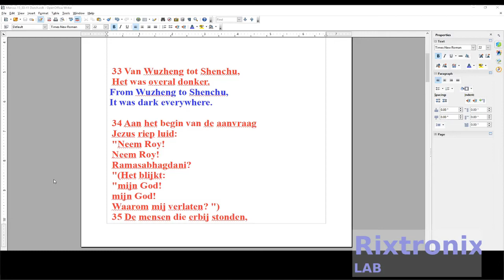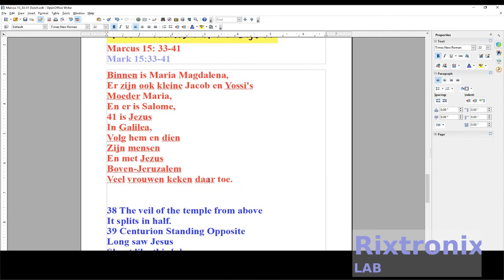How to translate Marcus 15 33 41 Dutch Open Writer Pt 2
33 Van Wuzheng tot Shenchu,
  Het was overal donker.
  34 Aan het begin van de aanvraag
  Jezus riep luid:
  "Neem Roy!
  Neem Roy!
  Ramasabhagdani?
  "(Het blijkt:
  "mijn God!
  mijn God!
  Waarom mij verlaten? ")
  35 De mensen die erbij stonden,
  Sommigen hoorden het en zeiden:
  "Kijken,
  Zijn naam is Elia! "
  36 Iemand is weggelopen
  Dompel het zeefluweel in azijn,
  Gebonden aan een riet,
  Geef hem wat te drinken en zeg:
  "Wacht,
  Kijk of Elia zal komen en hem neerhalen. "
Jezus 'sterfscène

37 Jezus riep luid:
De woede stierf.
38 Het voorhangsel van de tempel van bovenaf
Het splitst zich in tweeën.
39 centurion tegenover
Lang zag Jezus
Schreeuw zo [a]
Stop met ademen, zeg gewoon:
"Deze man is echt de zoon van God!"
40 en enkele vrouwen
Kijk van een afstand,
Binnen is Maria Magdalena,
Er zijn ook kleine Jacob en Yossi's
Moeder Maria,
En er is Salome,
41 is Jezus
In Galilea,
Volg hem en dien
Zijn mensen
En met Jezus
Boven-Jeruzalem
Veel vrouwen keken daar toe.

Mark 15:33-41

 33 From Wuzheng to Shenchu,
 It was dark everywhere.
 34 At the beginning of the application,
 Jesus shouted loudly:
 "Take Roy!
 Take Roy!
 Ramasabhagdani?
 "(It turns out:
 "my God!
 my God!
 Why forsake me? ")
 35 The people standing by,
 Some heard it and said:
 "Look,
 His name is Elijah! "
 36 Someone ran away,
 Dip the sea velvet in vinegar,
 Tied to a reed,
 Give him a drink and say:
 "Wait,
 See if Elijah will come and take him down. "
Jesus' death scene

37 Jesus shouted loudly,
The anger died.
38 The veil of the temple from above
It splits in half.
39 Centurion Standing Opposite
Long saw Jesus
Shout like this [a]
Stop breathing, just say:
"This man is really the son of God!"
40 and some women
Watch from a distance,
Inside is Mary Magdalene,
There are also little Jacob and Yossi’s
Mother Mary,
And there is Salome,
41 is Jesus
In Galilee,
Follow him and serve
His people
And with Jesus
Upper Jerusalem
Many women watched there.

Copy - Ctrl-C
Cut  - Ctrl-X
Select All - Ctrl All
Undo - Ctrl-Z
Header :

7812 Regulator Chip 12V TO-220

7805 5V Voltage Regulator 10 Pieces

3D Printer LCD Module 20x4 1Pc

3D Printer Melzi 2.0 1284P Mainboard PR Usa 1Pcs

1N5822 Diode 10pcs 3A 40V Fast Recovery Schottky diode

3D Printed Look Keo Cleat Thicker Hook Areas 1pair, I've tested for more than 1 year ride